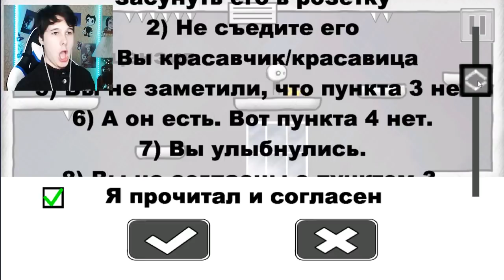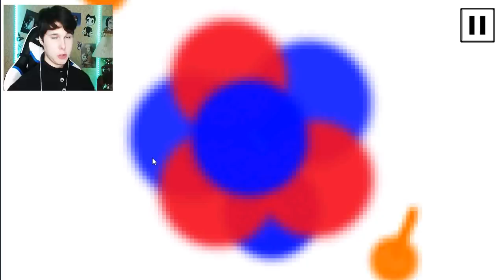ОПЯТЬ ЭТА ИГРА!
ОПЯТЬ ЭТА ИГРА! - That Level Again 2